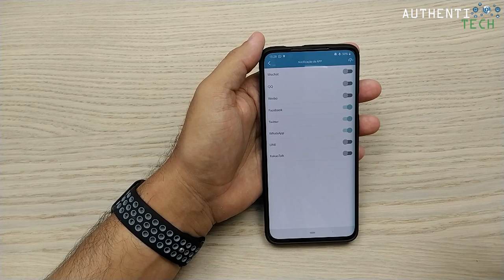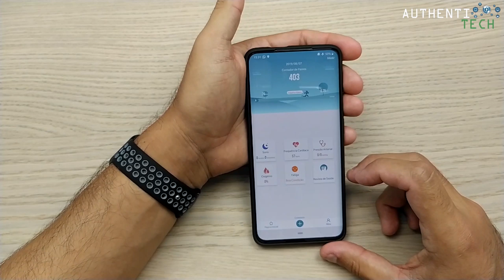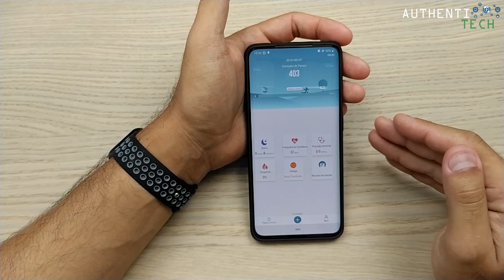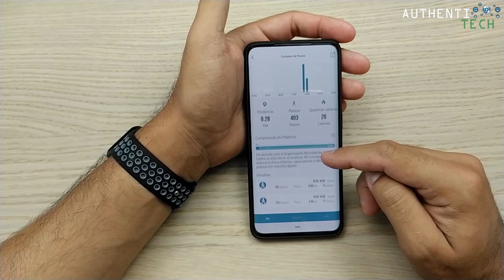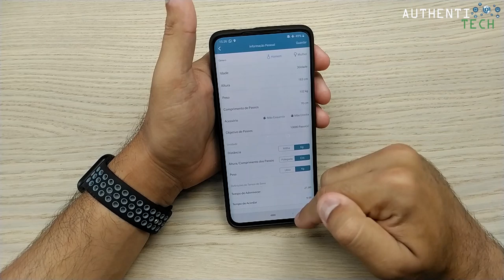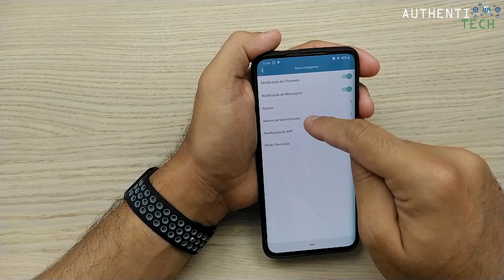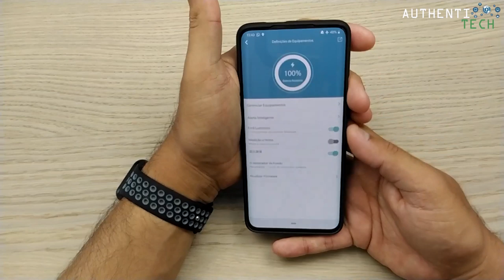★ Review Após 7 Dias de Uso - Wearpai F8 - E aí, vale mesmo a pena?